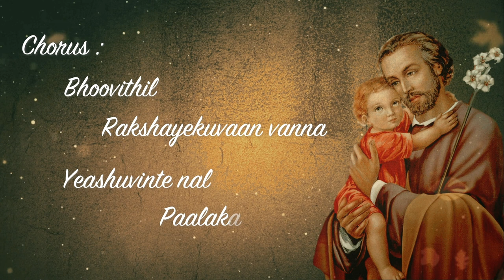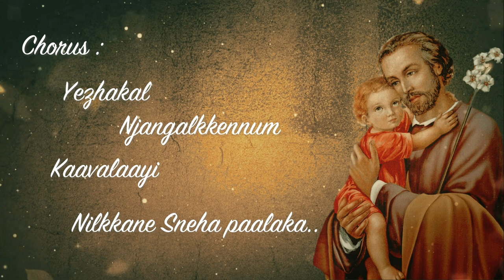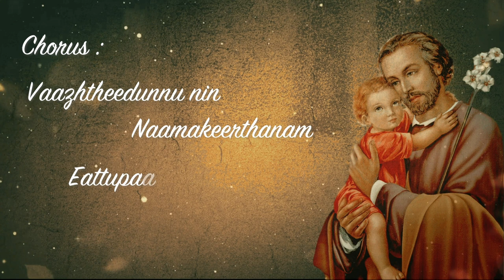Nirmalanaakum | Sneha Thaarakam | New Malayalam Christian Devotional Song | Marian Creation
Singer - Bijoys
Produced By - Siby Joseph

147/AB 1, Kakkamthottil,
C.V.Mathappan Lane,
Thuthiyoor,
Cochin Special Economic Zone,
Ernakulam -682037